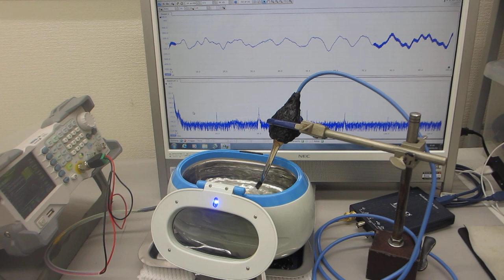超音波発振プローブの表面弾性波を利用した超音波洗浄器（42kHz 26W）の応用技術開発（超音波システム研究所）